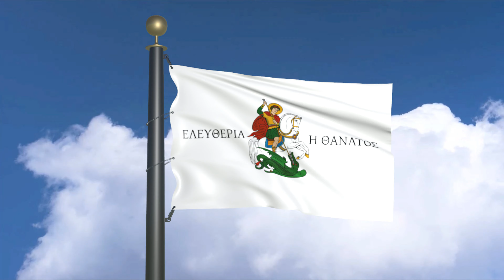Athanasios Diakos (1821) (moving clouds)